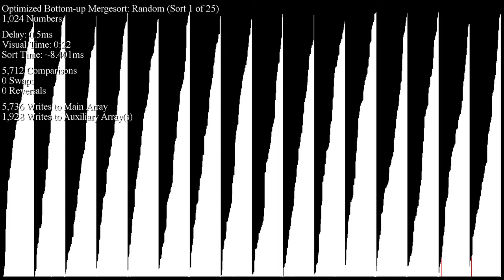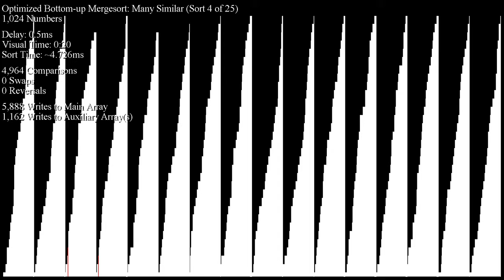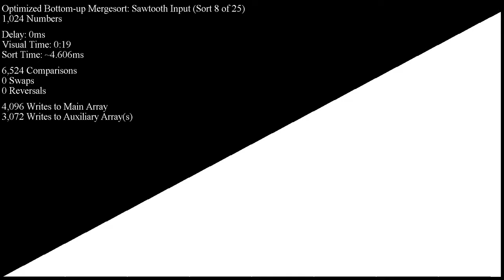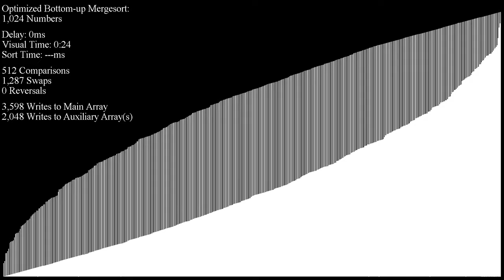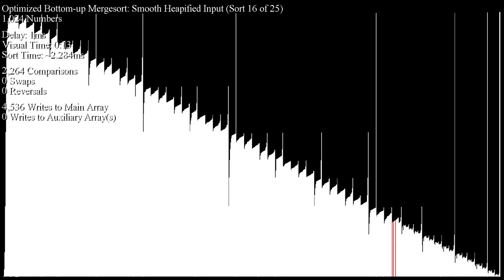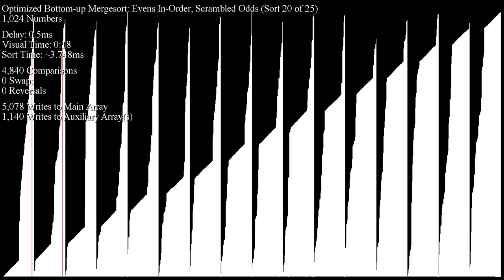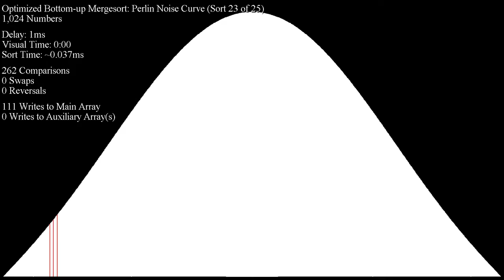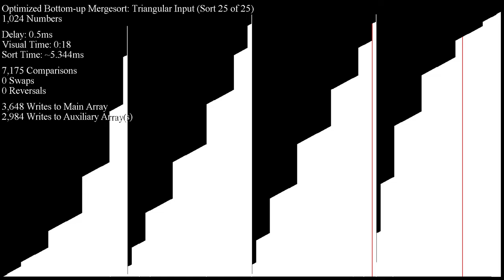Optimized Bottom-up Mergesort